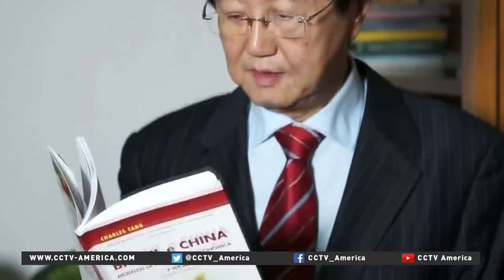BRICS countries facing economic crisis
When the acronym BRIC was coined in 2001, Brazil, Russia, India and China were just entering periods of significant growth and prosperity. When South Africa joined in 2010 to form the group BRICS, the world economy was in crisis, but these emerging markets were still doing well.

CCTV’s Paulo Cabral reports.

Follow Paulo Cabral on Twitter @PCabralReporter